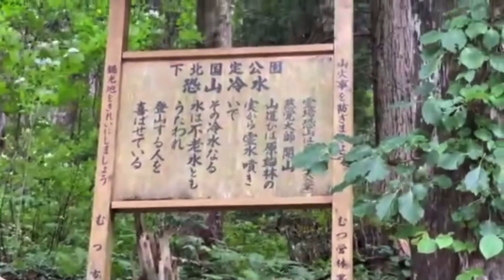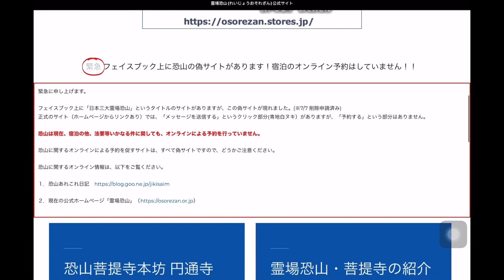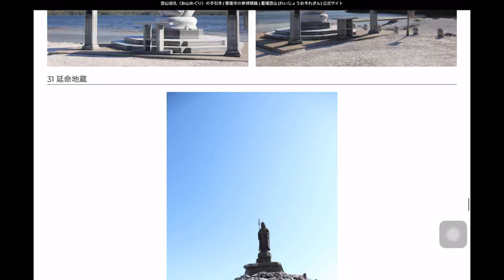「日本三大靈場」-「恐山」/ Osorezan (Mount Osore)【CC字幕】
「日本三大靈場」-「恐山」

「恐山」與滋賀的比叡山、和歌山的高野山並稱為「日本三大靈場」,而「恐山」的風景與死後的世界和地獄有很大相似之處。
恐山在青森縣的東部，本州最北端的下北半島，有很多只有在這裏才能看到的自然絕景。「恐山」為海拔879公尺的活火山。恐山的火山口湖被稱為「宇曾利湖」。